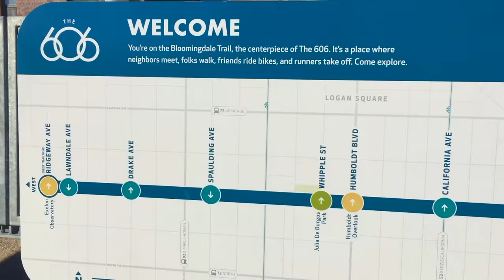The 606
65 degrees in February?! Very rarely this happens in Chicago, but it did last weekend and everybody was out and about and excited like a kid at Disney World. Some people spent time on the lake shore, others headed to the national parks and we decided to check out the trendiest urban greenway in the city: The 606. Also called The Bloomingdale Trail, this trail is a revamped 2.7-mile elevated railroad running east-west on the northwest side of Chicago back in the day. It's perfect for runners, bikers and urban explorers like us who like to get a taste of different neighborhoods in one shot. You'll love it. Check it out.